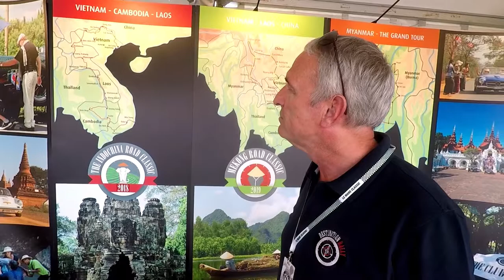Destination Rally THE INDOCHINA ROAD CLASSIC CAR October 2018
THE INDOCHINA ROAD CLASSIC CAR October 2018
Destination Rally Travels all over the world setting up classic car rally's from Asia, USA, Europe, India and China.
INDOCHINA ROAD CLASSIC 2018
MEKONG ROAD CLASSIC
BURMA ROAD CLASSIC
This video is a quick interview talking about the basic Ideas and plans of Destination Rally.
THE INDOCHINA ROAD CLASSIC 2018,
THE MEKONG ROAD CLASSIC,
BURMA ROAD CLASSIC,
INDOCHINA ROAD CLASSIC,